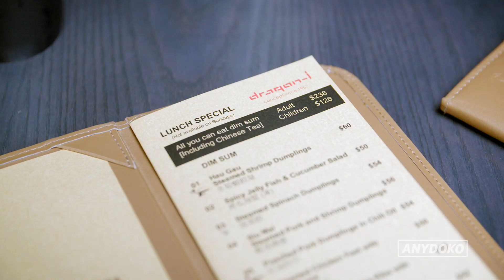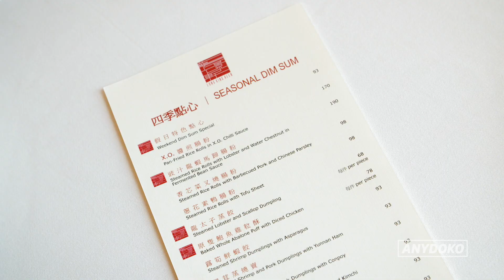A Guide to the Best Yum Cha Spots in Hong Kong!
Hong Kong is one of the best places in the world to have yum cha! If you’re looking for a guide to the best yum cha spots in Hong Kong, look no further! We visit Dragon-I, Sun Hing, Yum Cha HK, Lung King Heen and Luk Yu to taste all the amazing dim sums on offer. From siu mais, soup dumplings, turnip cake, barbecue pork buns to phoenix claws; it’s all here in our latest episode of Top Picks, our original travel videos series where we list our favourite foods and things to do all over the world.

FOLLOW ANYDOKO

CREDITS

Director & Writer: Vikash Autar
Editor: Michael Thompson
Presenter: Dean Vowles